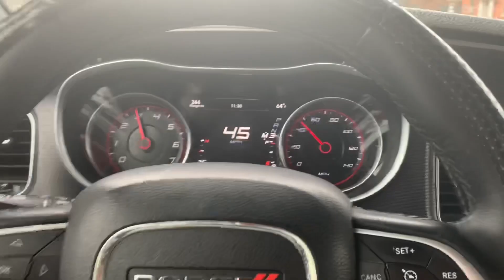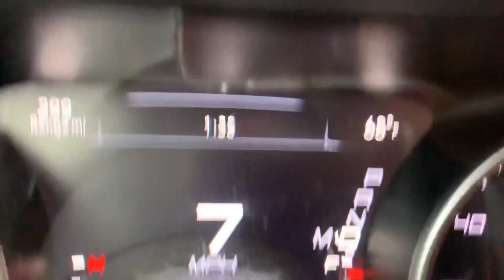I Had to Fix This on My 2017 Dodge Charger SXT🤦🏽‍♂️ Part 1